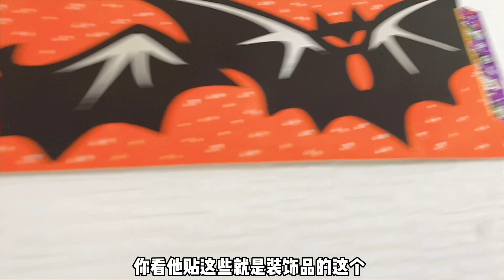韓國梨泰院踩踏事件，蘇蘇回憶起自己的經歷，想想都害怕，揪心！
皆さん、こんにちは！中国から大阪に嫁いてきた蘇蘇(スース)です！これは私たち家族唯一のYouTubeチャンネルです！ぜひ応援してください！